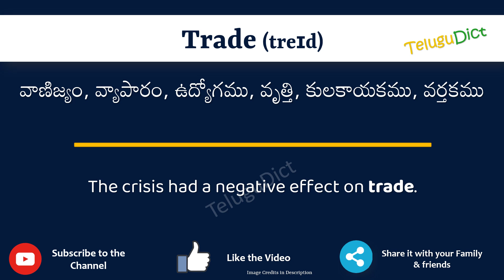Trade Meaning in Telugu | Trade in Telugu Dictionary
In this video, we will understand the meaning of Trade in Telugu and learn the pronunciation of Trade in Telugu.

 That is, you will understand Trade meaning in Telugu as well as how to speak Trade in Telugu,

What is the proper way to speak Trade in Telugu?

So, Let’s learn the word Trade in Telugu in just one minute.

Let’s, understands Trade examples in Telugu

# Trade తెలుగులో అర్థం
Tradein తెలుగు